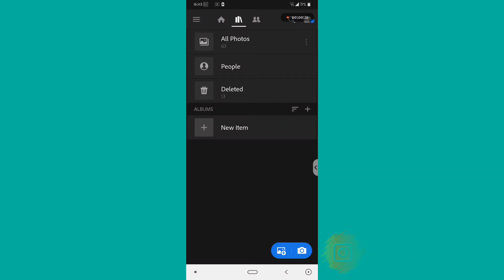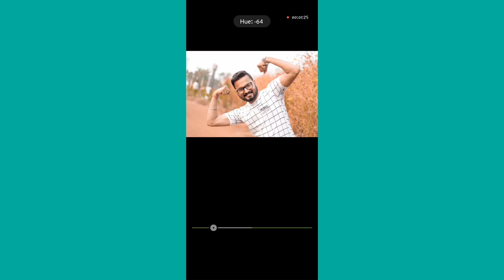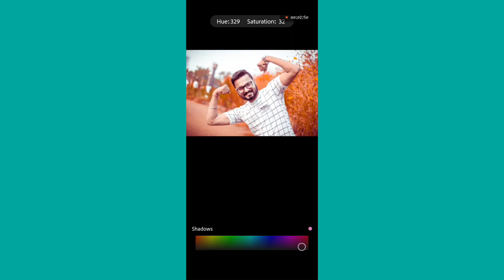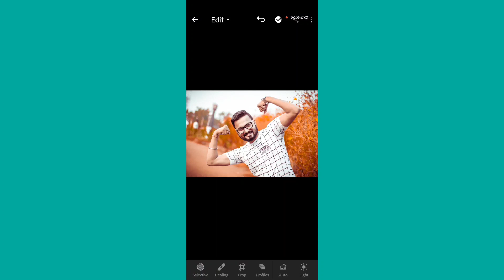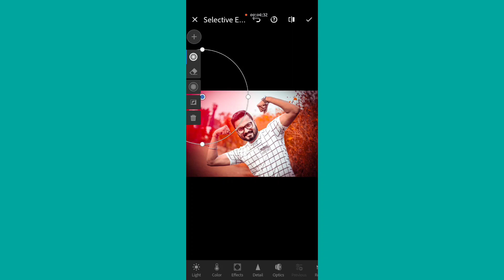lightroom mobile tutorial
Hello friends,

Agar same edit karna hai to aapko same step follow kare.

Thanks.

Music Credit to original artist: BHAD BHABIE Thanks